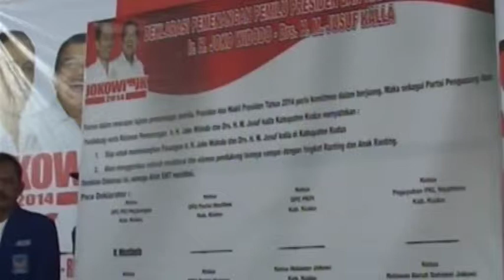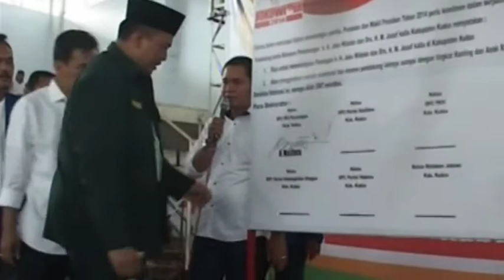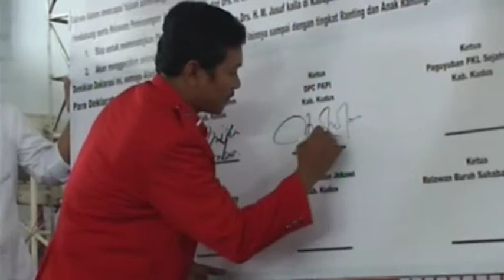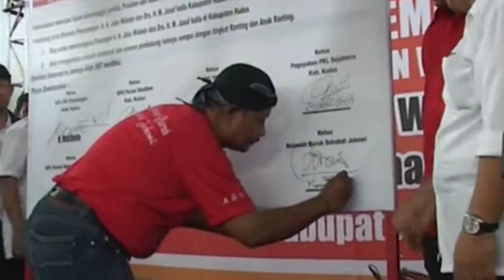Deklarasi Dukungan Jokowi 4 Presiden (part 2)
Deklarasi Dukungan Jokowi for Presiden di Kabupaten Kudus